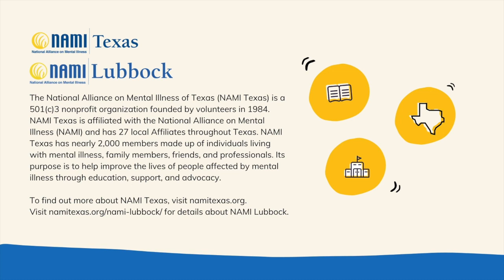Living With Schizoaffective Disorder - My Story with Nikki Hune, NAMI Texas and NAMI Lubbock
Nikki Hune shares her NAMI Texas and NAMI Lubbock story. Find out more at namitexas.org